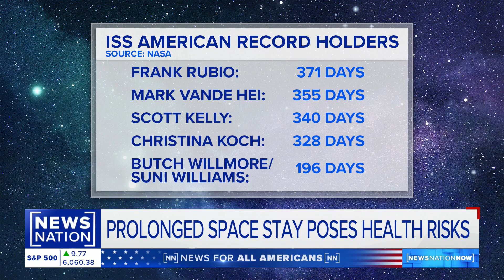NASA's 2 stuck astronauts face more time in space with return delayed until at least late March | Ne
NASA’s two stuck astronauts just got their space mission extended again. That means they won’t be back on Earth until spring, 10 months after rocketing into orbit on Boeing’s Starliner capsule.